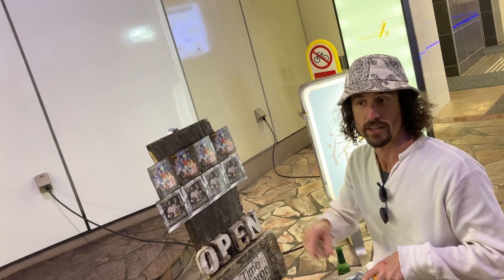Joe's Shizuoka Story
Of all Joe's beautiful stories on his many amazing adventures, I do  truly hope that he'll from time to time look back on his visit to Shizuoka with a smile in his heart and feel rest-assured that we here  are so thankful that he came and touched us with his kind and uplifting pilgrim spirit. Safe travels my friend!